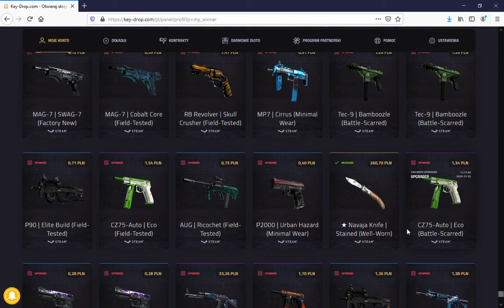| KONKURS CS:GO - M4A1-S DECIMATOR | (FIELD TESTED) |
@@@@@!CZYTAJ OPIS!@@@@@
Zasady Konkursu:
3. Napisz komentarz "Biorę Udział" oraz jaki jest twój wymarzony skin
5. Wejdź w stronki podane poniżej [ To pomoże zdobyć więcej skinów by było więcej giveaway ]
6. Oczekuj kolejnych filmików ten giveaway rozpoczyna mój kanał odcinki będą co 2 dni ! POWODZENIA!
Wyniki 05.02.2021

UWAGA: @@@ JEST TU JAKIS PROBLEM Z KOMENTARZAMI! Wiadomości wysylać w wiadomości prywatnej!!! @@@

DARMOWE SKINY
DARMOWE PSC
FREE SKINS
FREE PSC
PIENIĄDZE ZA DARMO
SPOSÓB NA DARMOWE SKINY TAGI:
DARMOWE SKINY
DARMOWE PSC
FREE SKINS
FREE PSC
PIENIĄDZE ZA DARMO
SPOSÓB NA DARMOWE SKINY
konkurs csgo, konkurs o skina do csgo, konkurs na skina csgo, csgo konkursy, csgo konkurs ,
Jak zdobyć skiny? skiny csgo za darmo, jak mieć skiny csgo?

skiny csgo za darmo
skiny za darmo
skiny za free
skiny cs go free
coinsy cs go
cs go jak dropic skiny
cs go skiny za sms
skiny cs go tanio
strona do wymiany skinów
skrzynki za darmo
trade cs go
csgo jackpo
jackpot na duże stawki
strony cs go po update
bets cs go
ruletka cs go
nowe ruletki
nowa skrzynka cs go
gra cs go
no deposit
wymiana steam
zarabianie za granie
nowe strony cs go
najlepsza strona cs go
Wojo 95
KEY-DROP
KEY-DROP.PL
KEY-DROP.COM
skiny csgo free
skiny csgo na pieniadze
skiny csgo operacja
skiny csgo po polsku
skiny csgo psc
skiny csgo ruletka
skiny csgo steam
skiny csgo sms
skiny csgo strony
skiny csgo sklep
skiny csgo za sms
cena skiny csgo
skiny csgo cena
opening cs go,
opening cs go izak,
opening cs go kosa,
opening cs go key drop,
opening cs go 2020,
opening cs go mervo,
opening cs go zony,
opening cs go isamu,
opening anomaly